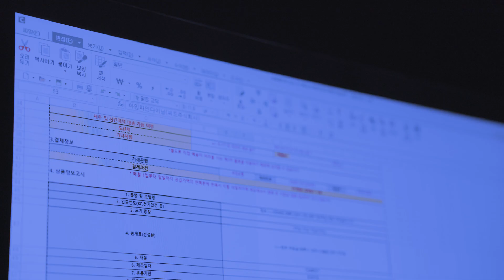기러기 아빠😭 밥은 먹고 다니는거야?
게임할 시간이 어딨어.
나 요새 퇴근하고 영어 공부해.
리원이가 영어 밖에 못해
딸이랑 대화는 해야지~
이 세상 모든 아빠들 응원합니다!
건강 챙기시며 일하세요~ 화이팅!👍
기러기 아빠 재미있게 시청해주시고,
영상 끝까지 함께해 주세요~

자연에서 찾은 건강 지키는 방법을
한동녹용연구소에서 알려드립니다.

✅ 녹용에 미친 사람들이 모인 회사가 판매하는 제품이 궁금하다면…
카카오채널 @한동녹용연구소

제품에 관련하여 심도 있는 상담이 필요하시다면,
👇아래의 번호나 이메일로 연락주십시오👇